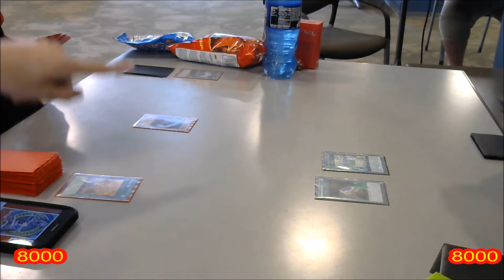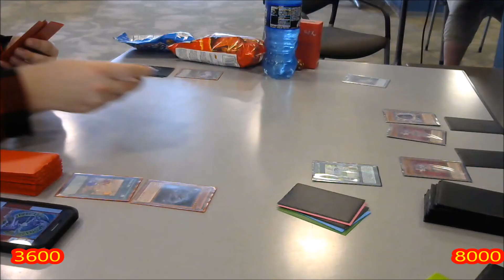RL Trickster Tourney:GroupStage: Trickstars vs Dinos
Real Life Trickster Tourney Groupstage Duel
Best out of 1
Fernando (Trickstar) vs Adam (Dinos)

This channel consists of Real Life, Real Life Tournaments which are also called Trickster Tourneys, Online, and LIVE Duels/Battles, Booster Pack/Box Openings, Card Discussions, Trade Binders, and Deck Profiles.  This channel is also a Budget and Non-Budget Yugioh, MAGIC the gathering and Pokemon Channel. There are other videos to be seen so be sure to check it out.